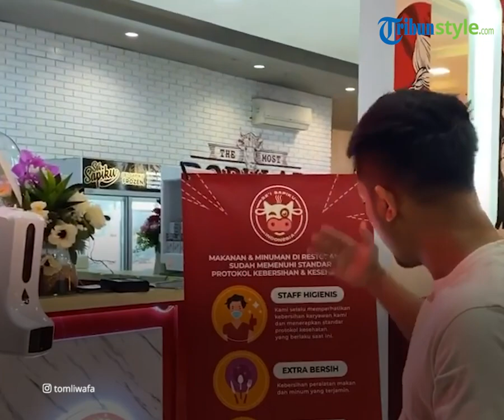Sosok Tom Liwafa, 'Crazy Rich' Surabaya yang Akan Kawal Gala Sky Anak Vanessa dan Bibi hingga Sukses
TRIBUN-VIDEO - Gala Sky, anak mendiang Vanessa Angel dan Bibi Ardiansyah kini menjadi yatim piatu sepeninggal orangtuanya.

Seorang pengusaha asal Surabaya, Tom Liwafa bersama rekan-rekan pengusaha lainnya akan menjamin masa depan Gala Sky nantinya.